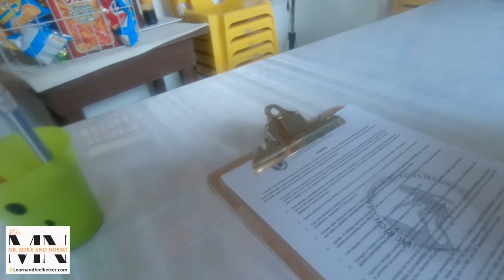Cebu CANYONEERING | CLIFF JUMPING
We headed to Cebu and tried Canyoneering in Badian, Cebu. It is an exciting adventure activity that involves exploring narrow canyons, gorges, and waterfalls by trekking, rappelling, jumping, and swimming through them. The activity takes place in the rugged and scenic landscape of the Matutinao Valley, where the water is crystal clear and the rock formations are dramatic.

The most popular canyoneering route in Badian is the Kanlaob River, which features a series of natural pools and waterfalls that are perfect for swimming and jumping into. Participants will need to wear a wetsuit, helmet, and life vest for safety as they navigate through the canyon. Along the way, you'll be able to admire the beautiful scenery, including lush tropical vegetation, towering cliffs, and sparkling waterfalls.

Canyoneering in Badian is a must-try activity for adventure seekers and nature lovers visiting Cebu. It's a challenging and rewarding experience that offers a unique way to explore the region's natural beauty. However, it's important to book with a reputable tour operator and follow their safety guidelines to ensure a safe and enjoyable adventure.

LEARN AND FEEL BETTER!

 For more travel videos/ Travel Guides  you may check our PLAYLIST